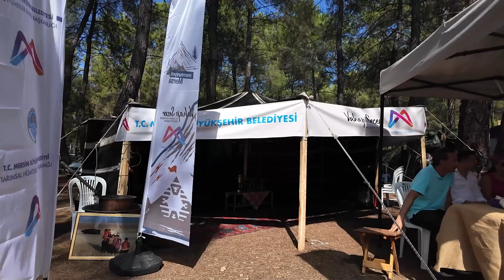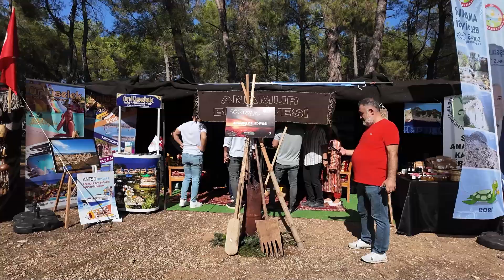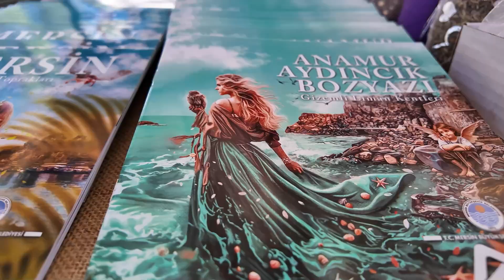3 ULUSLARARASI ANTALYA YÖRÜK TÜRKMEN FESTİVALİ’NDE MERSİN RÜZGARI